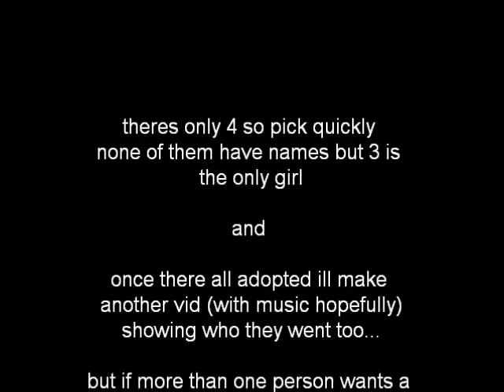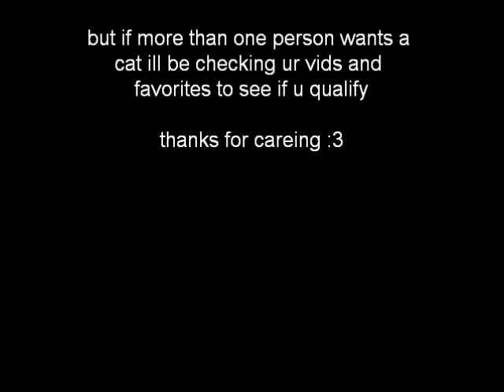ADOPTIBLES!!! CLOSED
pick and choose but im probally going to make more eventualy